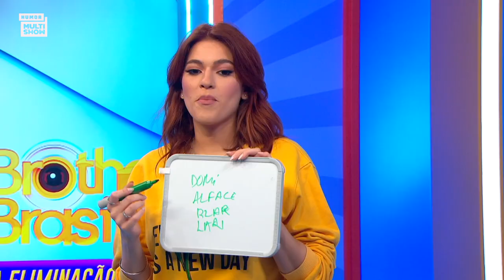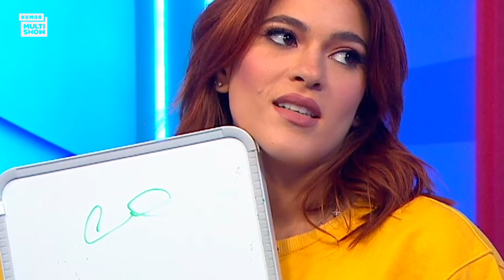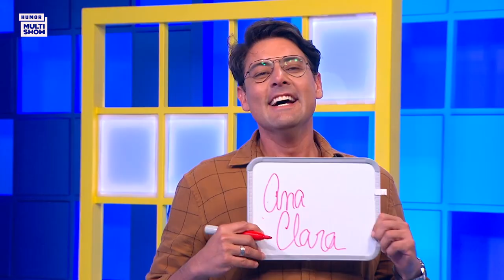Ana Clara faz ZOAÇÃO com a LETRA do Bruno de Luca! | Quiz BBB | Humor Multishow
O QuizBBB virou competição de caligrafia? 😂 A Ana Clara não aguenta mais a letra do Bruno na hora de escrever no quadro! Será que as regras vão mudar de novo? 👀